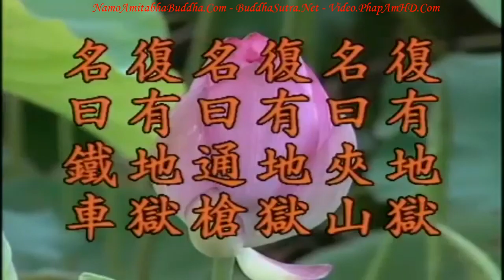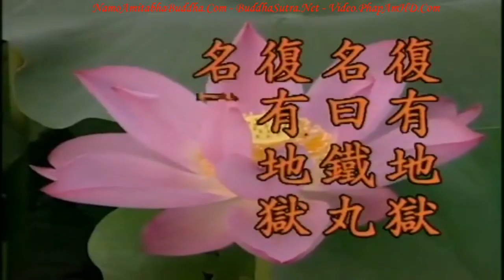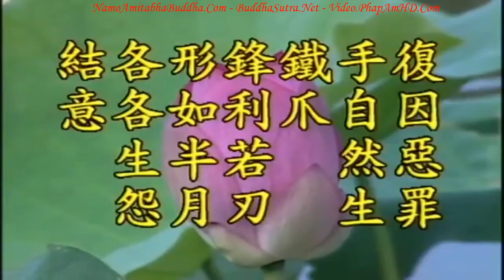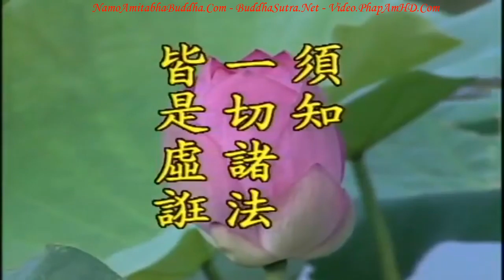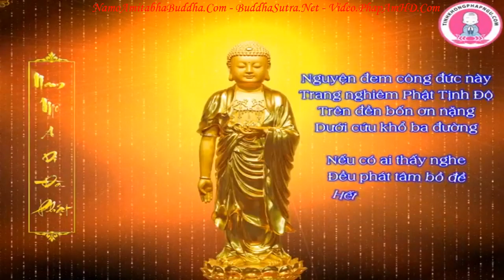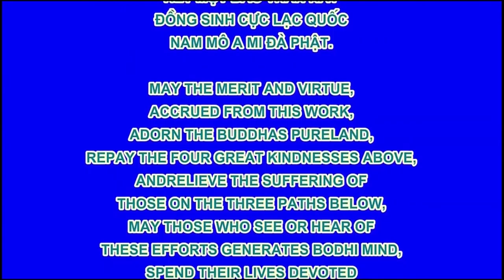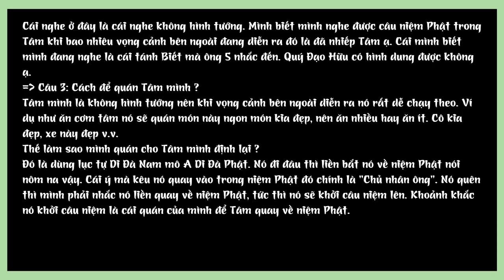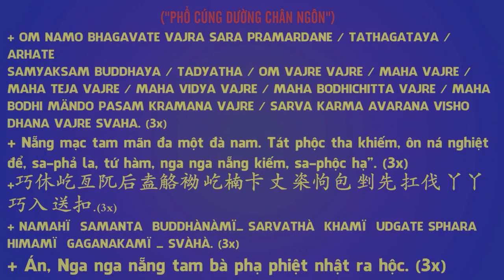Kinh Địa Tạng Bồ Tát Bổn Nguyện tập 32 102 Lão Pháp Sư Tịnh Không R